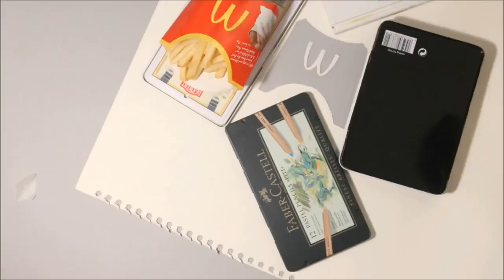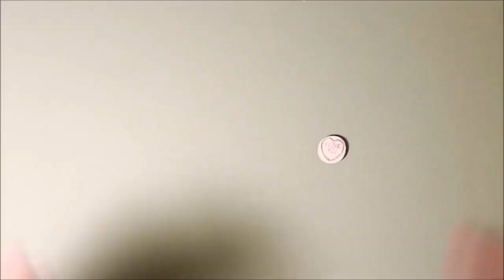Can you tell which is real and which is fake?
Put your observational skills to the test. Can you identify which one is real and which one is fake by just looking at them?